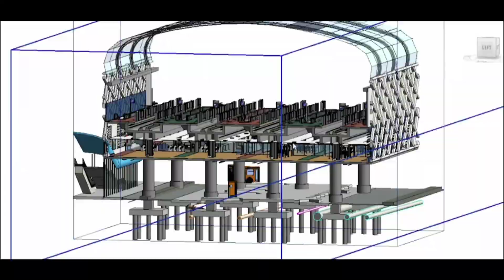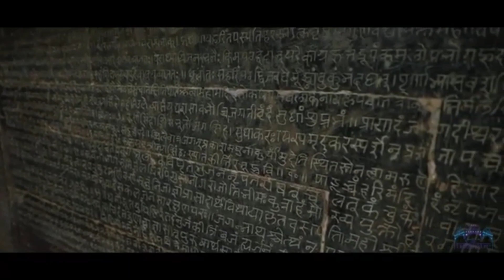Upcoming Megaproject in Rajasthan |Future Rajasthan| राजस्थान मेगा प्रोजेक्ट्स 🔥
For all details Information watch video

These video is education purpose only

Rajasthan cricket stadium
Rajasthan national highway
jaipur ring road
development
jaipur metro
delhi alwar corridor